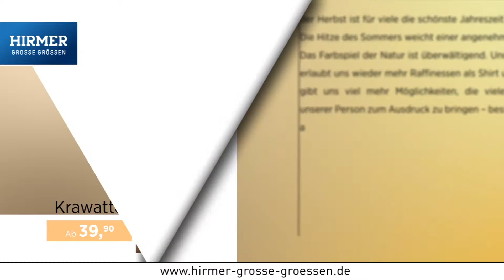Die besten Männerseiten - Aktuelle Herbsttrends 2014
Lust auf tolle und exklusive Highlights diesen Herbst? Dann solltet Ihr einen Blick in unser neues Magazin werfen. Egal, ob Harris Tweed, sportliche Highlights von Adidas und Schöffel oder viel Stil mit Polo Ralph Lauren. Unser Herbstmagazin 2014 zeigt euch die Trends für starke Männer!